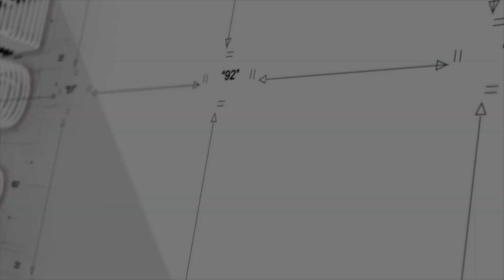kerala thuravoor temple തുറവൂർ മഹാക്ഷേത്രം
SHARP SHOOTER sudheer saali videos Thuravoor elephant